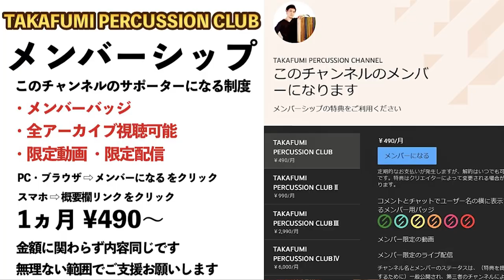【Pollo Cowbell】待望の日本製ハンドメイドカウベル登場！【JCR難民に朗報】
Pollo(Kazutomo Tanaka)さんのFBはこちら
「TAKAFUMIのYouTube見て〜」とDMしてみて下さい

0:00 イントロ
0:46 日本製ハンドメイドの意義
2:35 ルックス・ディテール
4:04 サウンドチェック
5:14 解説
6:44 ビーター
8:13 アウトロ